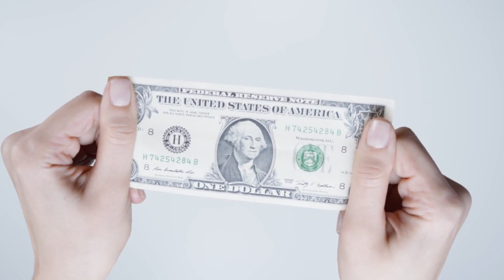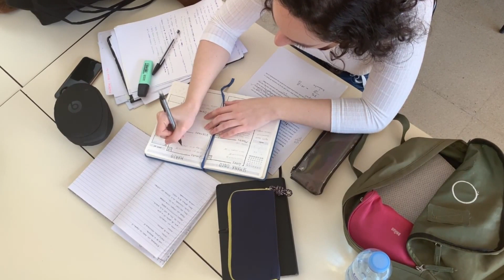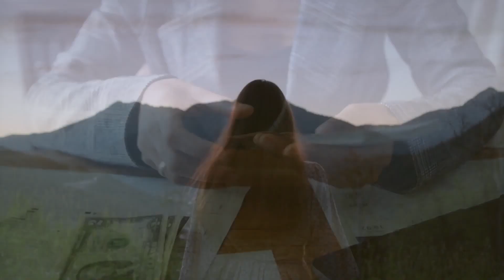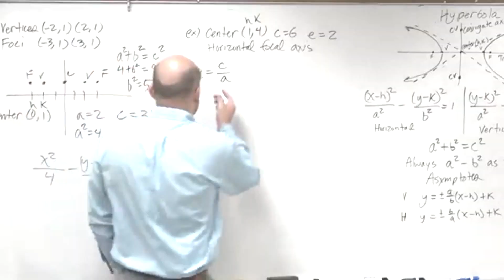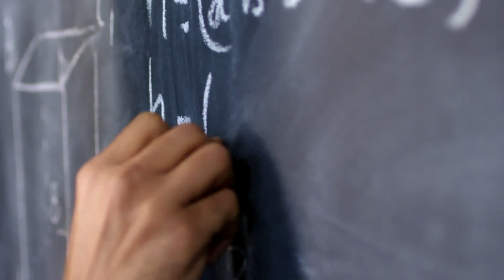Class of 2022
What a year it has been.  I have many of these commencement speaches I have written over the year but this year I feel it was fitting to put it together and make a video.